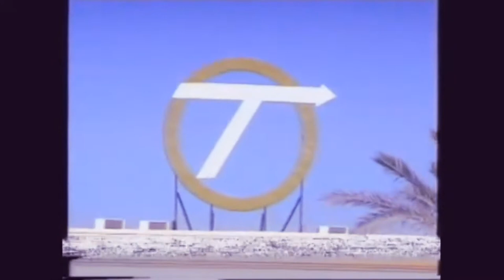разного рода аквалангисты